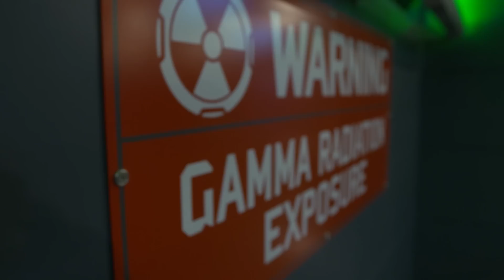Flat Stan Lee Rides The Incredible Hulk Coaster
As you probably heard, The Incredible Hulk Coaster officially roared back to life last week.

You know who’s really excited about the re-launch of this fan favorite attraction?  Stan Lee! We recently met up with the comic-book legend to talk about the revamp of The Incredible Hulk Coaster.